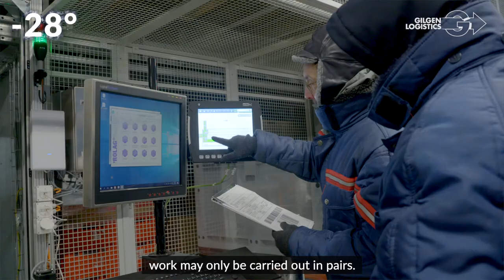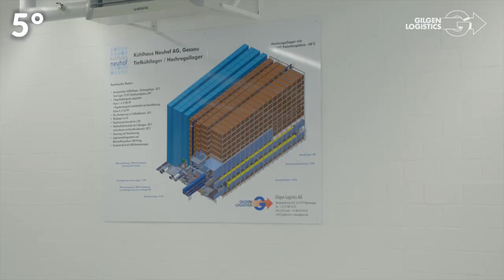AUTOMATIC REFRIGERATED AND FROZEN LOGISTICS - Neuhof AG Cold Store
Neuhof AG Cold Store can, store up to 13 700 pallets. Pallet conveyor technology for down to -38°.